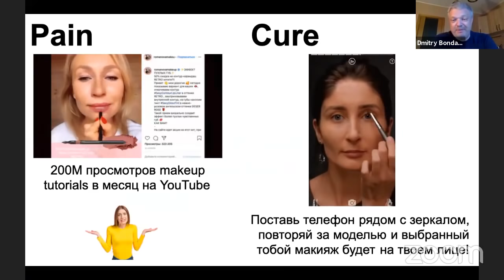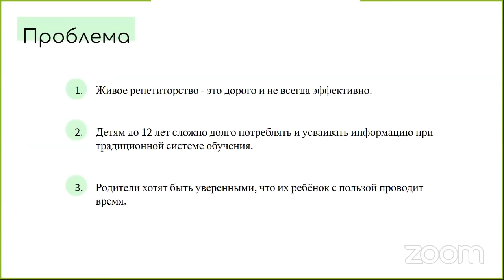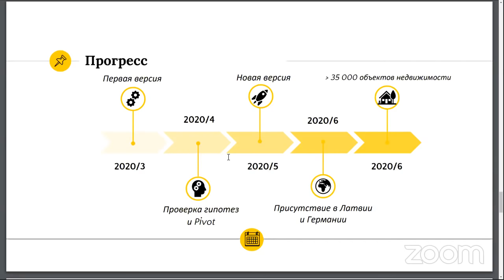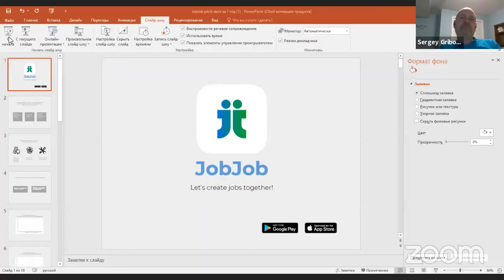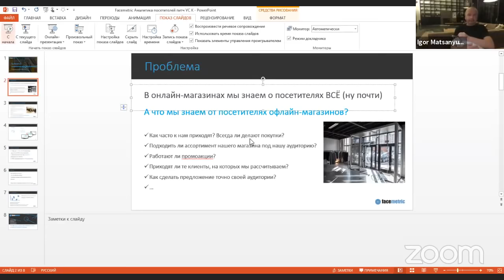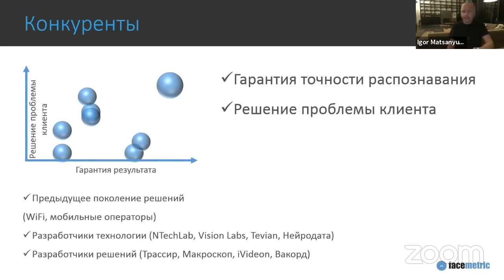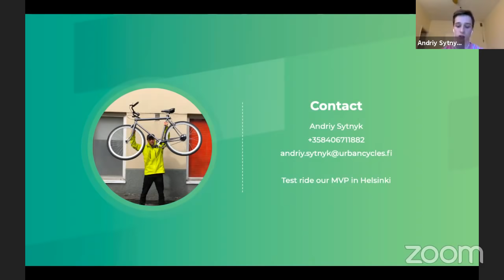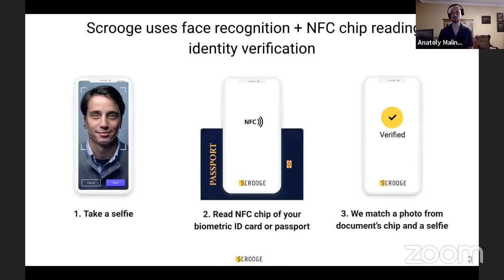VC Кухня 9. Алимов, Грибов, Черкашин, Александра Саша Джонсон, Игорь Мацанюк, Рябенький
И ежедневно, читайте про Стартап Котиков, венчурный капитал, технологии и стартапы в ТГ канальчике основателя Стартап Котиков, Игоря Шойфота (и задавайте вопросы)

VC Кухня #9 Питчи стартапов для 8-ми инвесторов!
LineUp Инвесторы: Дмитрий Алимов, Алексей Андреев, Николай Давыдов, Саша Джонсон, Игорь Мацанюк, Игорь Рябенький, Павел Черкашин, Игорь Шойфот
Time/Время: Каждая суббота - 21.00 по Москве и 11.00 в Сан-Франциско

Хотите в VC Кухню? Присылайте свои питчи до 3-х минут

У вас есть вопросы инвесторам? Пишите о чем вы хотите спросить инвесторов прямо во время трансляции в Youtube, Twitter, Facebook

Хотите неформальной закусочной перед VC Кухню? По субботам за час до эфира в секретном Zoom-звонке

Таймкоды доступны после эфира в течении 48 часов

0:00 Обсуждение Impact investing
55:00 Питч #1. Гость от Николая Давыдова. Grant Alaverdian.
59:00 Питч #2. YouMakeApp. Dmitry Bondarev.
1:09:45 Питч #3. MeowLanguage. Кристина Федорова.
1:18:38 Питч #4. ManyFlats. Михаил Пискунов.
1:33:00 Питч #5. JobJob. Семен Алексеев.
1:45:24 Питч #6. Facemetric. Катя Дмитриева
2:00:41 Питч #7. Urban Cycles. Andriy Sytnyk
2:10:51 Питч #8. Scrooge. Anatoly Malinovsky.
2:21:00 Итоги, заключение

Голосуйте за лучший питч в группе Facebook, который получит 30 минутный Zoom-звонок с инвестором

Дисклеймер:
Your pitch must not include fundraising details. This is an educational program about pitches, in order to steer clear of SEC restrictions on general solicitation, we ask that you omit specific details related to potential fundraising and end your presentation with a version of the tried and true demo day line “If you would like to learn more, please come see me after this presentation.

ПРЕЗЕНТАЦИИ СТАРТАПОВ НА РАЗВЛЕКАТЕЛЬНО-ОБРАЗОВАТЕЛЬНОМ КАНАЛЕ   “СТАРТАП КОТИКИ” НЕ ЯВЛЯЮТСЯ ПРЕДЛОЖЕНИЯМИ ПРОДАТЬ ИЛИ КУПИТЬ ЦЕННЫЕ БУМАГИ. Информация, содержащаяся и высказанная в этих видео и комментариях, не является предложением о продаже ценных бумаг или предложением о покупке ценных бумаг, а также не допускается продажа ценных бумаг в любой юрисдикции, в которой такое предложение или продажа были бы незаконными до регистрации или квалификации согласно законам о ценных бумагах такой юрисдикции.

Читатели и зрители признают, что: (1) информация, представленная тут, не предлагает какие-либо ценные бумаги, а также не является предложением о покупке каких-либо ценных бумаг; (2) эта информация не должна рассматриваться как какое-либо описание деятельности шоу на канале “СТАРТАП КОТИКИ” в сочетании с любым предложением ценных бумаг; (3) информация, содержащаяся тут, может быть изменена без предварительного уведомления; (4) волонтерская организация Стартап Котики не делает никаких заявлений в отношении правомерности или законности какой-либо торговли каких-либо ценных бумаг в любой юрисдикции; (5) волонтерская организация Стартап Котики не производила проверки никаких данных, излагаемых в шоу, и не берет на себя ответственности за их правдивость.

Вся информация на этом сайте была получена из публичных источников, или со слов выступающих тут лиц, и не дает никаких заверений или гарантий относительно точности или полноты этой информации. Никто из волонтерской организации Стартап Котики, ни какие-либо из ее членов, должностных лиц, сотрудников, консультантов и участников-экспертов не несут ответственности за любое использование информации, описанной и/или содержащейся тут. Ни в коем случае, Стартап Котики, или ее члены, должностные лица, сотрудники или консультанты, или участники-эксперты не несут ответственности за любые прямые, косвенные, случайные, особые, примерные или косвенные убытки, причиненные и по любой теории ответственности, будь то по контракту, строгой ответственности или правонарушениям (включая халатность). или иным образом) возникающих каким-либо образом из-за использования шоу на канале Стартап Котики, даже если сообщается о возможности такого повреждения. Этот отказ от ответственности распространяется на любые убытки и травмы.